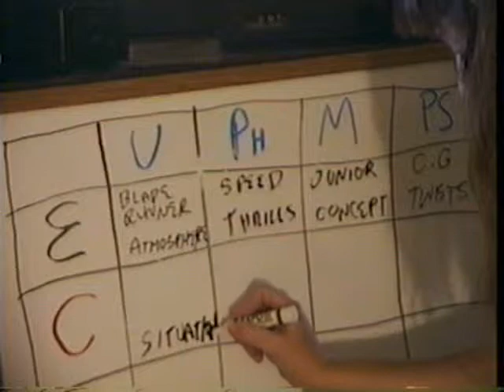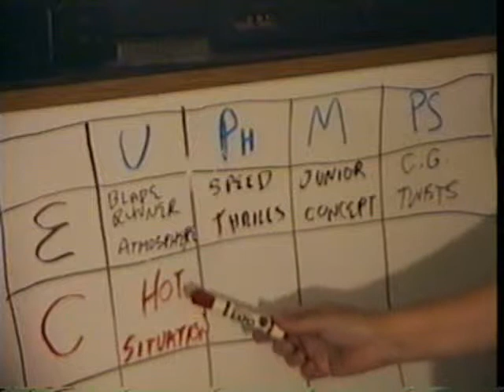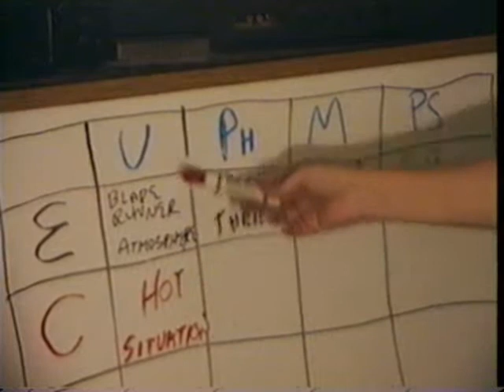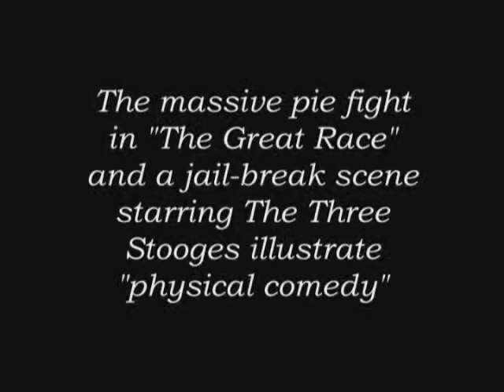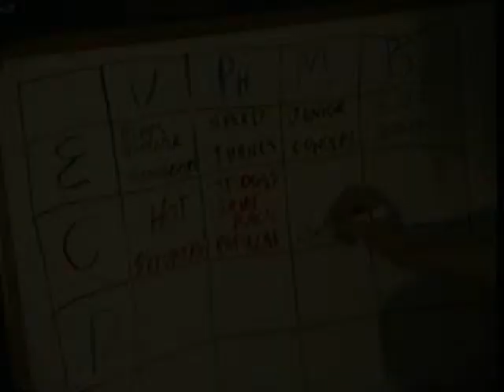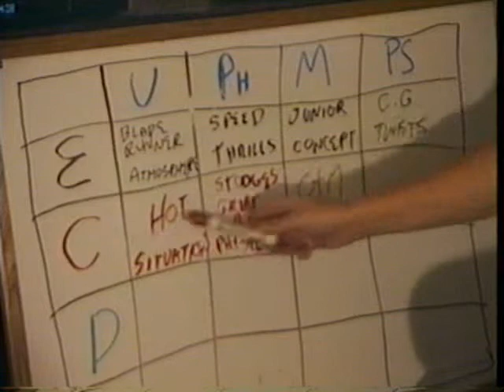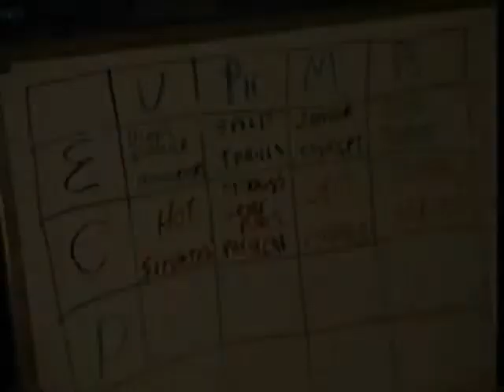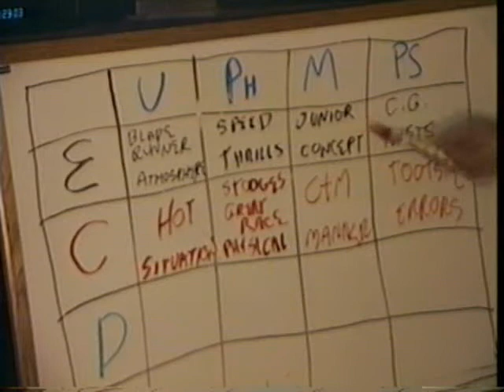The Genre Chart (Part 2) | Dramatica Story Structure Theory - Part 100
Read the FREE 350 Page Dramatica Story Structure Book on our

Try our Dramatica Story Structuring Software risk-free for 90 days